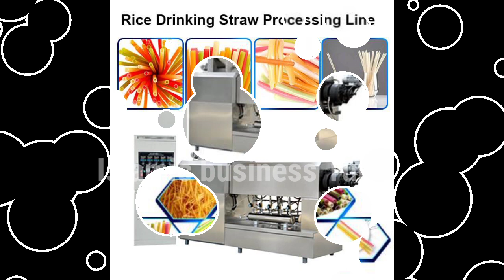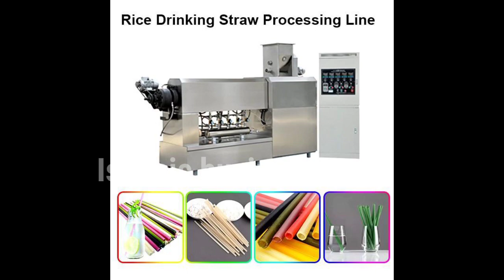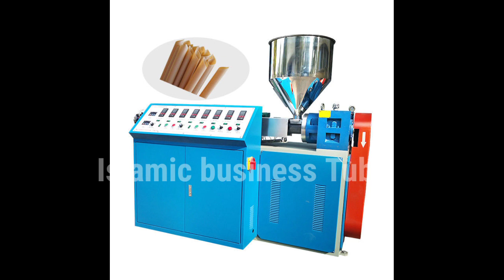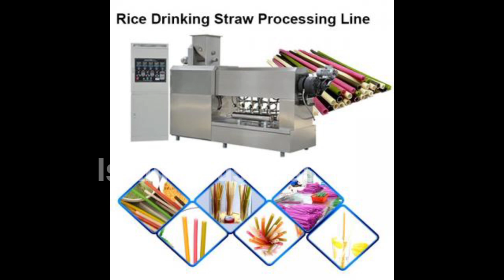How start straw making business idea || Straw making business in pakistan || New business idea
How start straw making business idea || Straw making business in Pakistani || New business idea

Before doing any kind of business please confirm us about next person then make any money